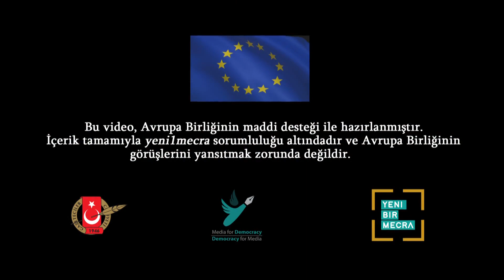Ressam Burçin Erdi: Kendi kendiyle savaşan bir hayat yaşıyoruz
Sanatçı ve öğretim üyesi Doç. Burçin Erdi, Yeni1Mecra'dan Celal İnal'ı İstanbul'daki atölyesinde ağırladı.
Doktora yaparken 5 yıl İspanya'da da yaşayan Burçin Erdi, yaşayıp gördüğü yerlerin nasıl resmine girdiğini anlattı.
Ressamın yaşadığı topluma kayıtsız kalamayacağına işaret eden Erdi, Ölen insan ifadesi ile başaran insan ifadesinin beden dili çok bir birine benziyor" diyor.
Erdi'nin "Gece" adlı köpeği de söyleşi boyunca kendini sevdirerek eşlik etti. Ancak Erdi'nin resimlerindeki hedefine koşan köpekler biraz daha rahatsız edici... Ve Erdi bunu rahimde yumurtaya koşan sperme benzetiyor...

Kamera: Cansu Erginkoç - İrfan Uçar
Kurgu: Aysu Demirel